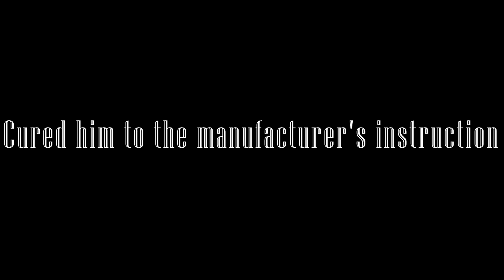Painting Customized Skin Tone Part 1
Hello everybody!

I wanted to show you how I paint a custom skin colour on polymer clay.
Enjoy! :o)

I'm sorry about it going out of sync at times.

All the oil paint used is from the brand Genesis Heat Set Oil Paint.

Here is a list of the paint I use:
Genesis Flesh #4
Genesis Red
Genesis Titanium White
Genesis Raw Sienna

Here's a list of the music:
Lord of the Land, Inspired, Teller of tales, Village Consort, Colossus, Morocco Sting